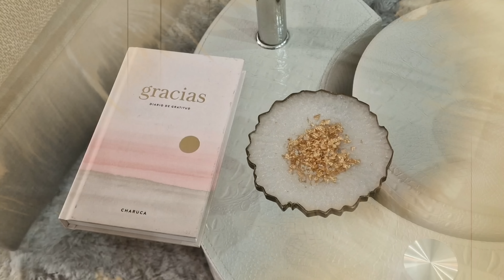SUPER COMPRA SEMANAL ALDI🛒 POR MENOS DE 140€💣ALIMENTACIÓN, COMPRA SALUDABLE CON PRECIOS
Bienvenid@s a un nuevo vídeo de compra semanal!! Os enseño lo que hemos comprado y os pongo los precios de todo. Espero que os guste, un abrazo!! ❤️

AQUÍ ENCONTRARÁS MUCHAS DE LAS COSAS QUE TENGO EN CASA: